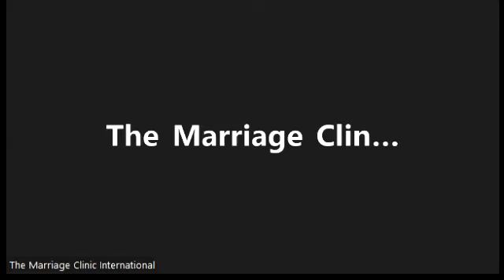The Marriage Clinic-Pride: A hidden destroyer of relationships